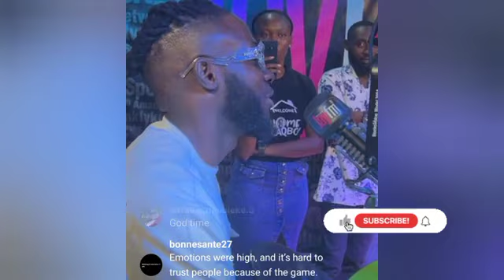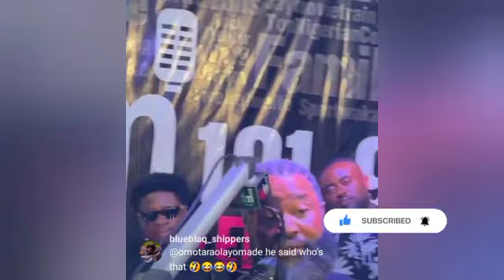MEDIA ROUNDS WITH BLAQBOI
INTERESTING MEDIA ROUNDS WITH BLAQBOI